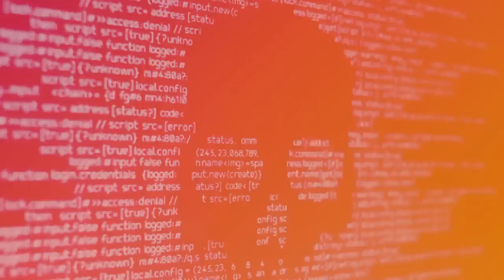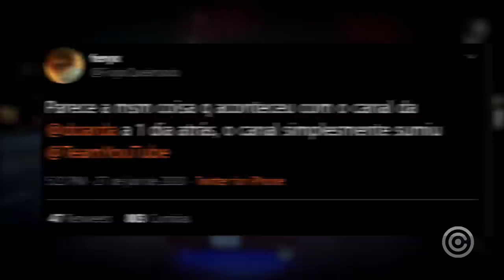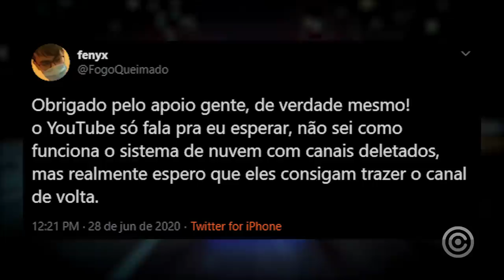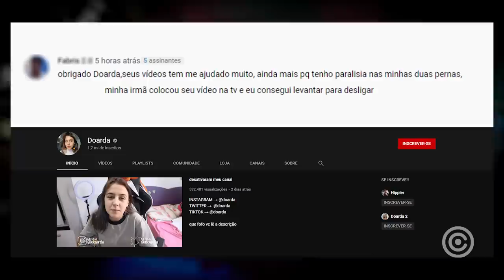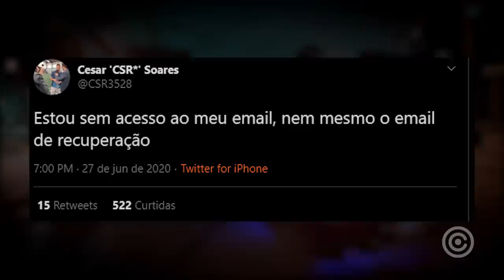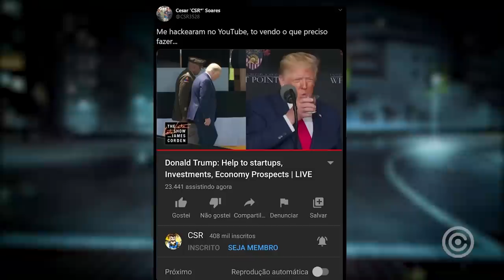Canais Brasileiros estão sendo ROUBADOS e DELETADOS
Entenda a nova onda de canais brasileiros que estão sendo ROUBADOS e DELETADOS.